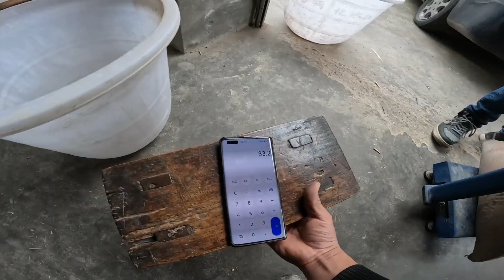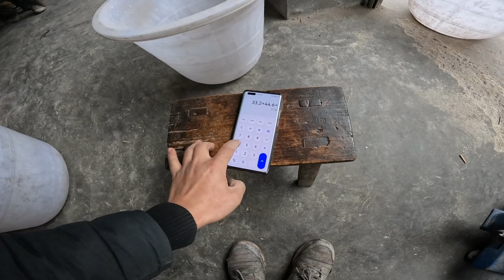真不是我小气，而是这大爷的做法太气人了，活儿干完了坐地起价【陈半仙儿】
初来乍到，多多关照。
感谢大家的喜欢，半仙儿是一名爱好汽车，喜欢交朋友的90后塔吊司机
希望和大家成为朋友，一起分享工作生活